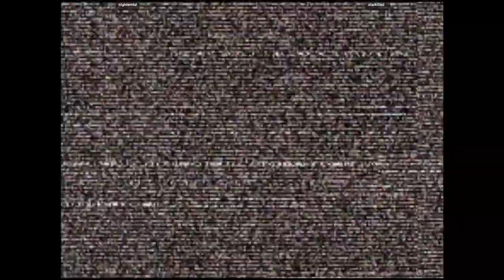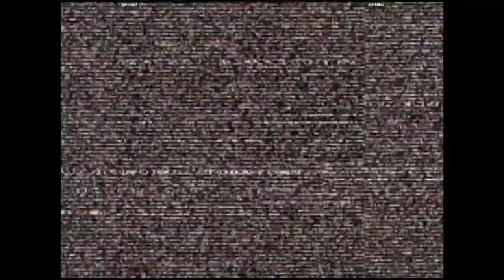CVS2 - nightendsl VS starkilled | 🇺🇸🇺🇸 Fightcade2